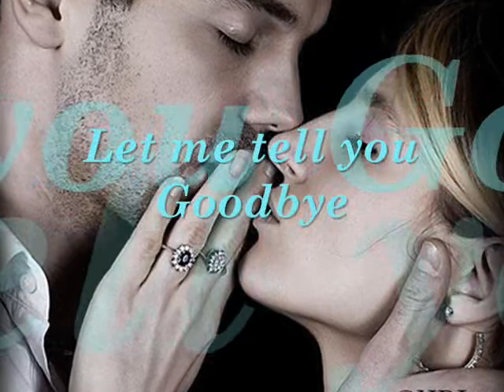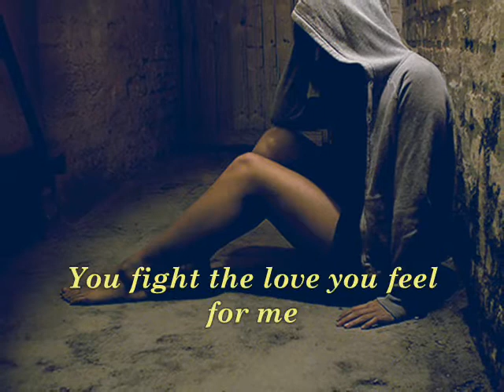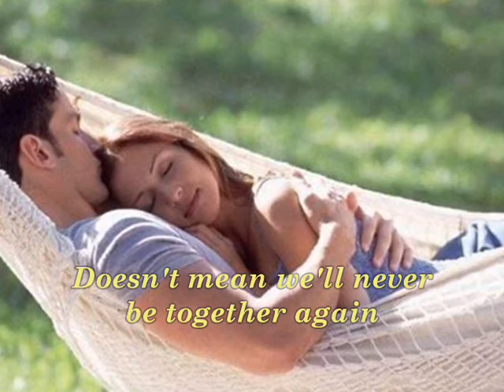Goodbye Girl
David Gates (born December 11, 1940, in Tulsa, Oklahoma) is an American singer-songwriter, best known as the lead singer of the group Bread, which during the 1970s peaked the music charts with numerous well known songs. The band is now in the Vocal Group Hall of Fame.